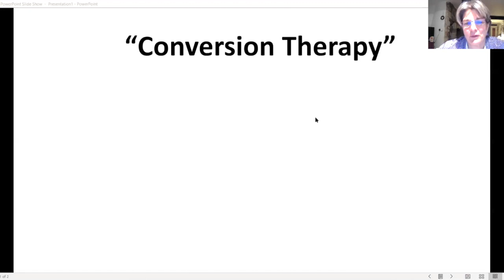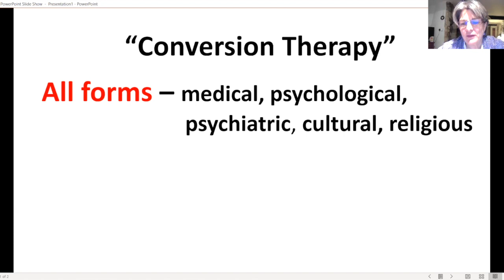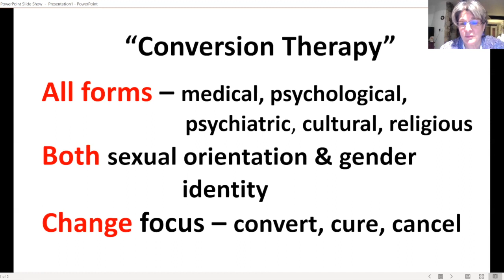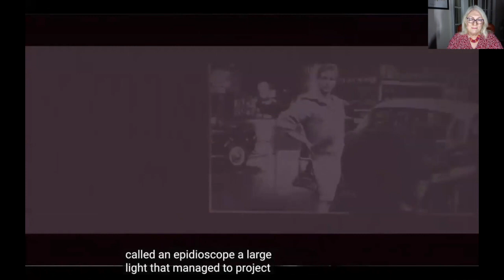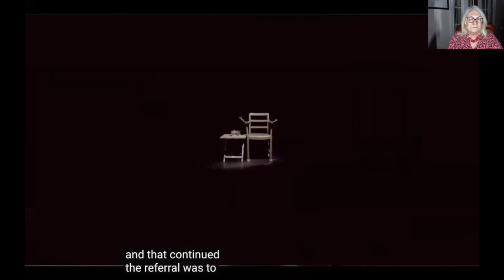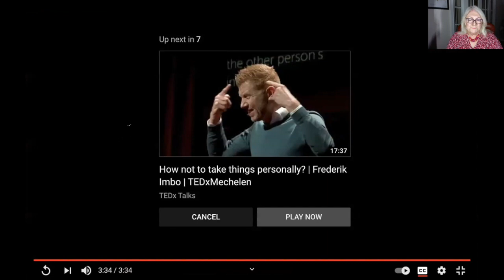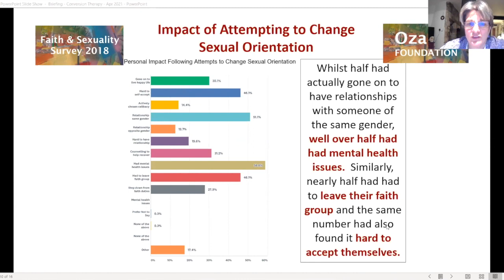Experiences of so called 'Conversion Therapy': A Panel for the UK Jewish Community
With more conversation taking place about so-called 'conversion therapy', KeshetUK is keen to educate about what so-called 'conversion therapy' is and the experiences of those who have been subjected to this damaging practice.

This panel was fillmed on Thursday 08/04/21, 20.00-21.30 (BST) on Zoom.

The panel will included two members of the UK Jewish community, one Evangelical person and another who experienced this practice through the NHS. We hope the variety of stories shared will help our community understand what we can be doing to help end these harmful practices. It was chaired by Dalia Fleming, Executive Director of KeshetUK.

Carolyn Mercer (she/her)

Carolyn is 73 and is a retired Headteacher. She has continued to articulate for educational opportunities for all within a framework of diversity, inclusion and equity. She is a member of Stonewall’s Trans Advisory Group and a former Chair of Lancashire LGBT. Pronouns she/her and a trans-historied woman.

Jayne Ozanne (she/her)

Jayne Ozanne is a prominent gay evangelical who works to ensure full inclusion of all LGBTI people, particularly LGBTI people of faith. She is Director of the Ozanne Foundation, which works with religious organisations around the world to eliminate discrimination based on sexuality or gender identity. In 2017, she led a debate within the Church of England on the dangers of Conversion Therapy, which resulted in them calling on the government to ban it. In December last year, she launched the Global Interfaith Commission on LGBT+ Lives, which brought together hundreds of senior religious leaders from around the world who called for an end of violence and criminalisation of LGBT+ people and for a global ban on conversion therapy.

Joe Hyman (he/him)

Joe Hyman is a cultural programmer, visual artist and Jewish LGBTQ+ activist. He currently works at JW3 as their Young Adult programmer where he develops programmes to attract a broad range of audiences to the centre. He is also the co-founder of DAVAR, the Jewish Art Immersive. DAVAR creates immersive experiences that explore Jewish traditional texts through the creation of visual art. He has spent the past five years advocating for increased LGBTQ+ inclusion in the UK Jewish Community.

Shulli (she/her)

Shulli is a Strategy Consultant who was brought up in Finchley's Modern Orthodox community. She attended Bnei Akiva, attended jewish day schools, and eventually came out as LGBTQ whilst studying at the University of Birmingham.

Alongside the panel, KeshetUK want to hear people’s stories and experiences of so-called 'conversion therapy’.